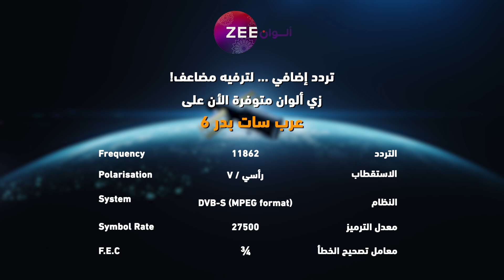مسلسل نساء لا يقهرن حلقة 58 - أقوى مشهد 2